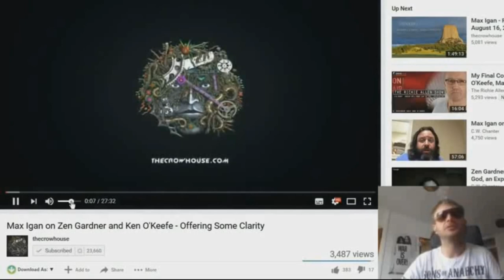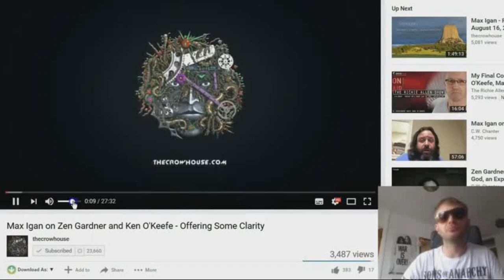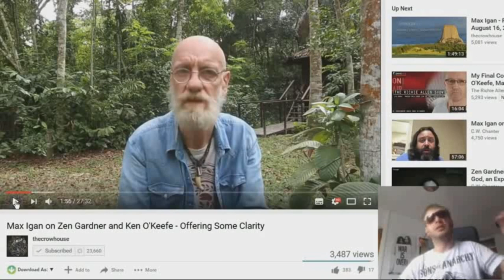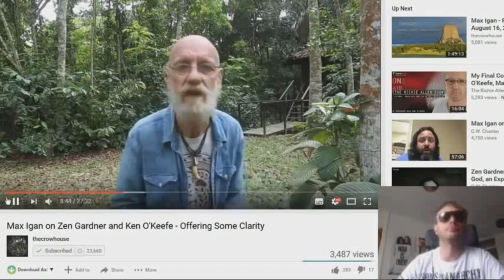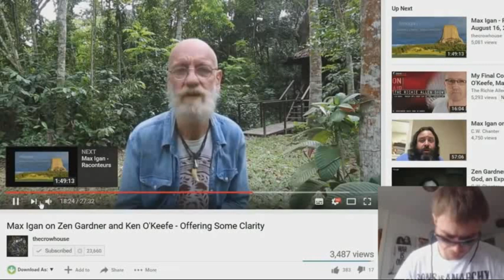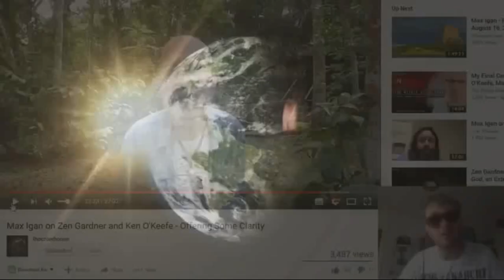Max Igan 2016 the World Citizen Scam – 2020 peddling his latest ‘way’ to Freedom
The Jedi reference is to The Men Who Stare at Goats
Cips Clips
Max Igan on Zen Gardner and Ken O'Keefe lets play DEVILS ADVOCATE !
I can’t count, it’s 23 days (not 9) between Apr 6 and April 29